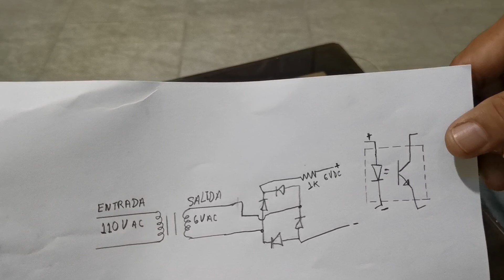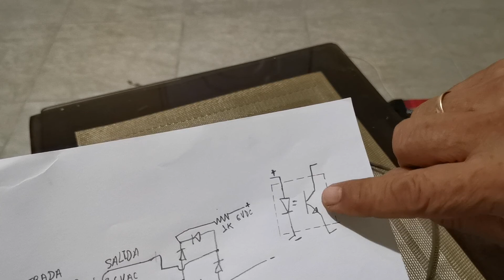COMO ENCENDER UN COMPRESOR LG, GE, SAMSUNG, WHIRLPOOL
COMO ARRANCAR UN COMPRESOR DE NEVERA WHIRLPOOL, SAMSUNG, LG, KTC, GE